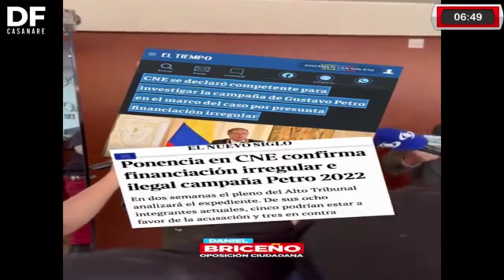Concejal Daniel Briceño demandó penalmente a Petro por presunta financiación ilegal de la campaña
politica ll 📌Concejal Daniel Briceño demandó penalmente a Petro por presunta financiación ilegal de la campaña presidencial